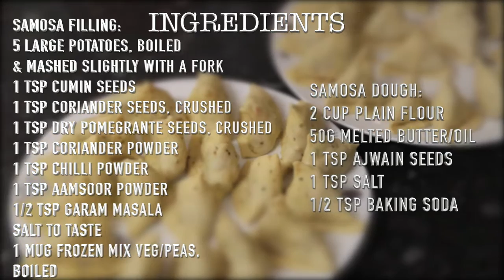Aloo Shingara/Samosa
Handmade Aloo Shingara, a popular Bangladeshi samosa, made with pastry stuffed with potatoes.

Facebook.com/FoodsTherapy
Twitter.com/FoodsTherapy
Instagram.com/FoodsTherapy